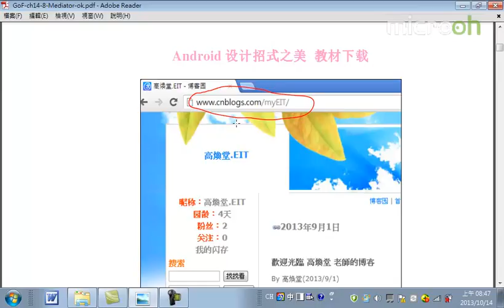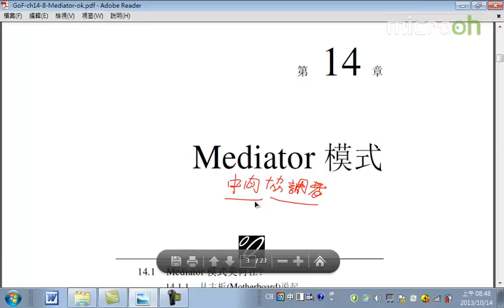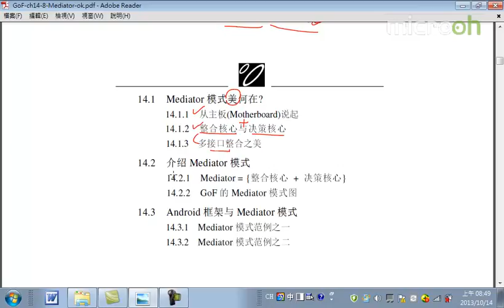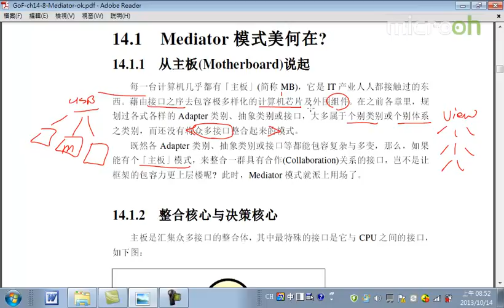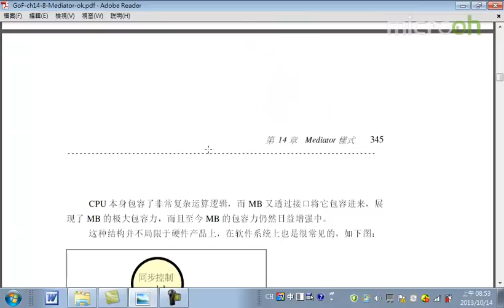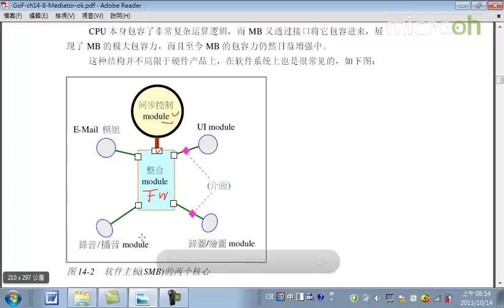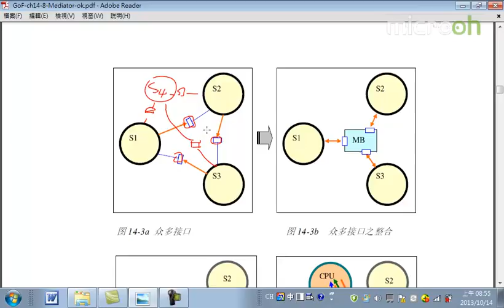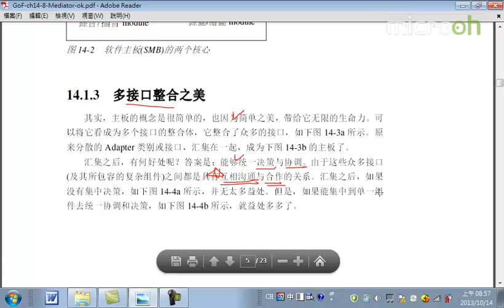Android教程之设计招式之美48 Mediator模式a